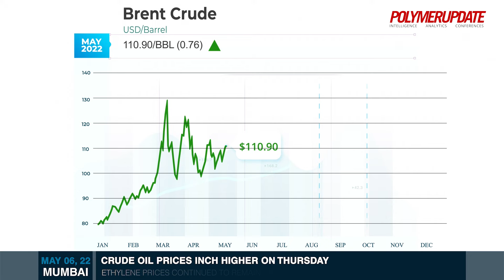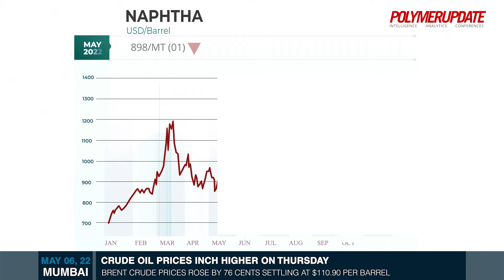Crude Oil Prices Inch Higher On Thursday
Today’s price changes in the global petrochemical industry with Pratiksha Jaipal.